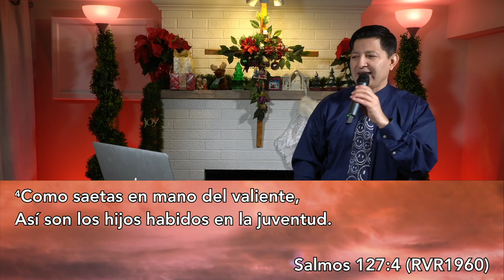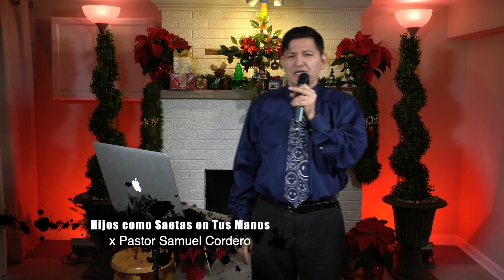Hijos como Saetas en Tus Manos (Parte 1 de 2) x Pastor Samuel Cordero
Fiesta a Jesús; Pastor Samuel Cordero